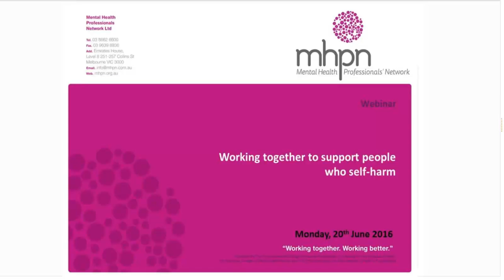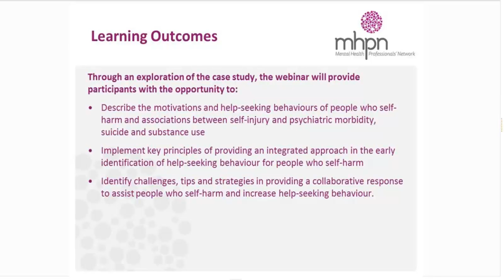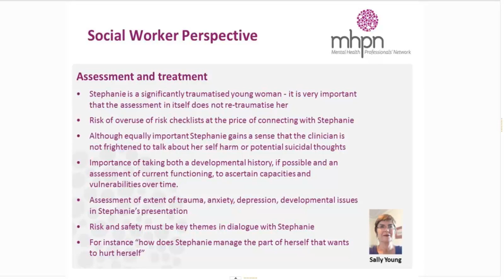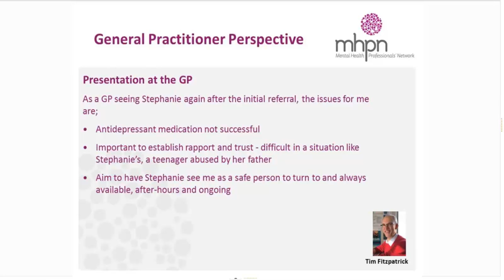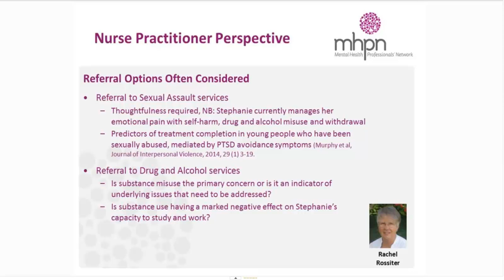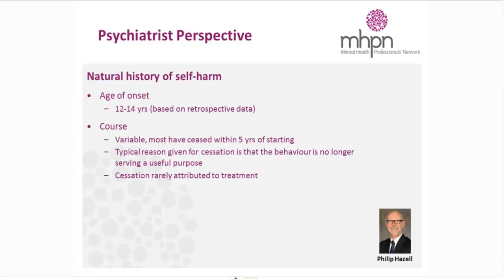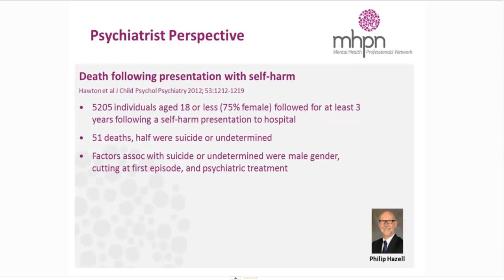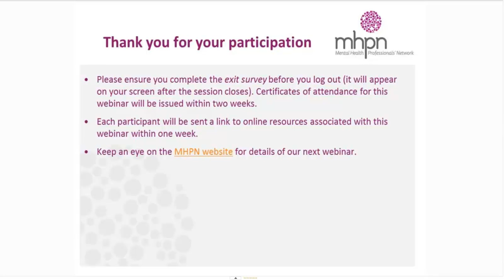Working together to support people who self-harm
Hear our interdisciplinary panel's perspective on how collaborative care may best support people who self harm.

For more high quality interdisciplinary panel discussions like this one,